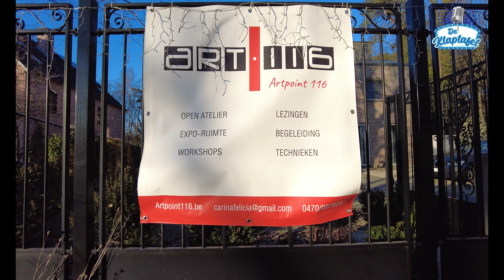ArtPoint: het open kunstatelier, voor workshops en privéles en waar je over kunst kan praten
De Klaptafel ging eens kijken bij ArtPoint in Houthalen.

Vorig jaar was Felicia te gast in de studio en Christel was zo geboeid dat ze meteen zelf les is gaan volgen. In de reportage zie je dan ook enkele van haar kunstwerken.

Felicia toont ook haar open atelier waar je steeds welkom bent tijdens de openingsuren om over kunst te komen praten. Maar je kan er voor veel meer terecht.

Bekijk de reportage en wellicht gaat er ook voor jou een nieuwe wereld open.

Ga jij ook de kunstenaar in jou naar boven laten komen?